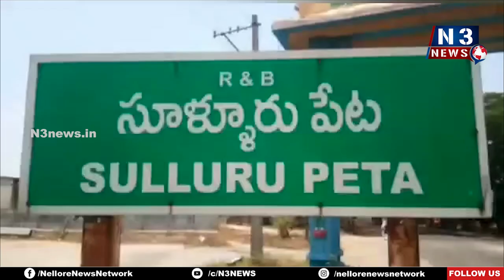పాదచారులకు ఐస్ క్రీం పంపిణీ | Redcross Sullurpeta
బ్రహ్మోత్సవాల‌కు వచ్చిన భక్తులకు ప్రతిరోజు మజ్జిగ, నీళ్లు అంద‌జేత‌
సూళ్లూరుపేట రెడ్‌క్రాస్ సొసైటీ ఆధ్వ‌ర్యంలో ప‌లు సేవ‌కార్య‌క్ర‌మాలు